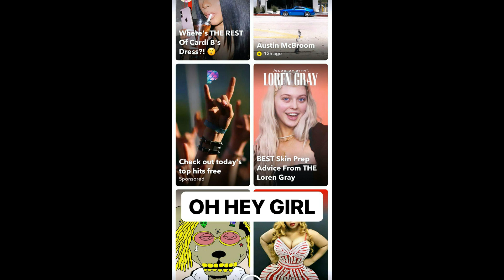Loren Gray Instagram Stories 11 july 2019